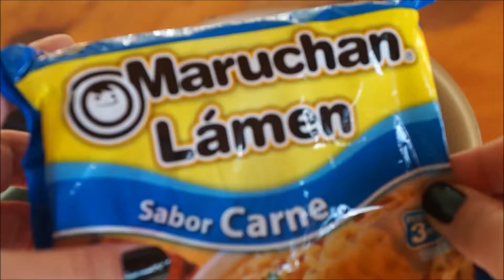Maruchan na versão Hot Dog: Fácil, Rápido e Gostoso :)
Receita rápida para te salvar nos dias corridos.

1. Prepare o Maruchan sabor Carne;
Ferva a água, acrescente o Maruchan, cozinhe por 3 minutos e reserve;
2. Cozinhe 2 salsichas e reserve.
3. Escorra o caldo do Maruchan e adicione as salsichas;
4. Para incrementar experimente adicionar 1 colher de maionese e uma de mostarda.

Fácil, rápido e gostoso :)